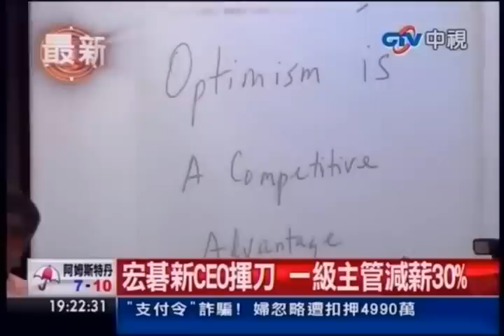中視新聞》宏碁新CEO揮刀 一級主管減薪30